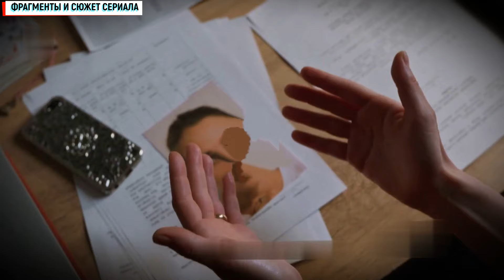ЦВЕТ МЕСТИ 3 СЕЗОН 1 СЕРИЯ (Цвет страсти 3) МЕЛОДРАМА 2021 СТБ ОБЗОР КОГДА ВЫЙДЕТ ПРОДОЛЖЕНИЕ